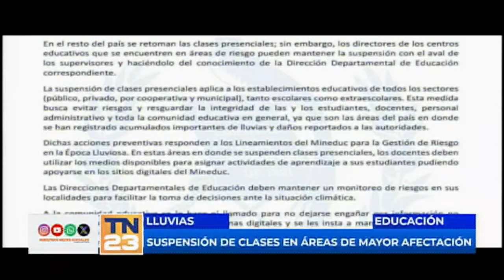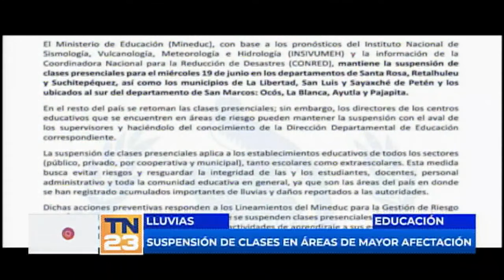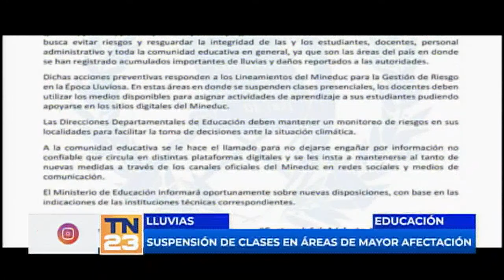Se suspenden las clases en los lugares más afectados de Guatemala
El Ministerio de Educación emitió un comunicado dando a conocer los diferentes distritos.